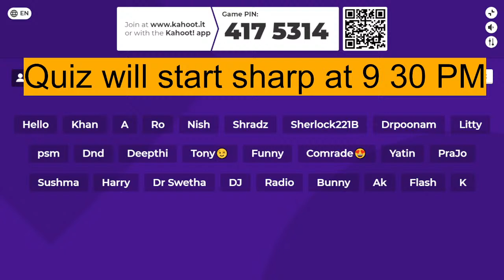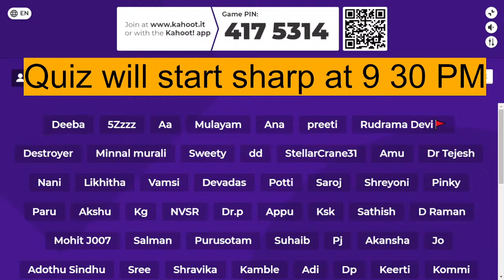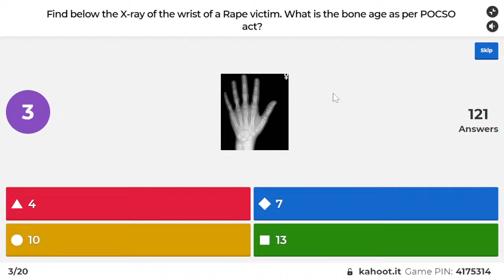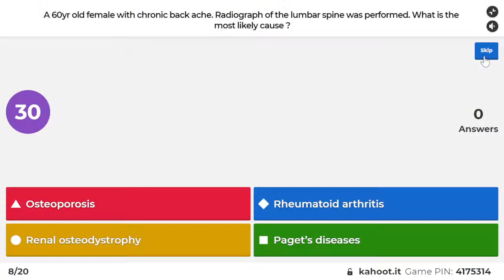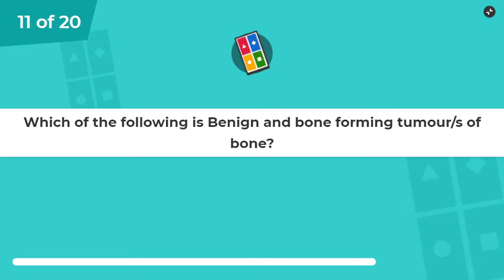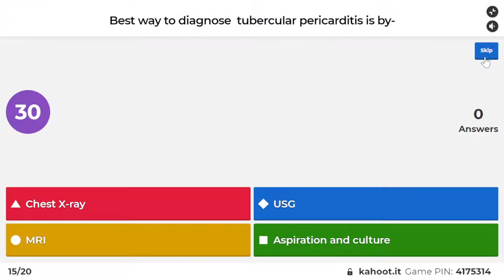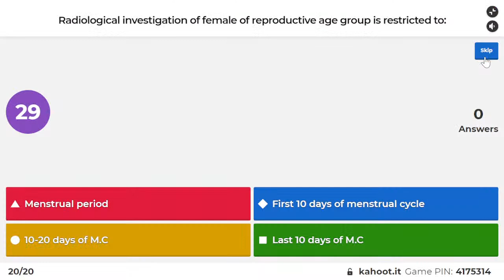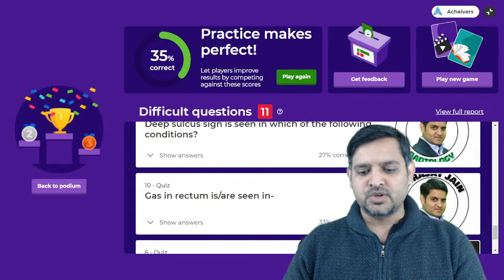let's play and learn with Dr.Rajat Jain